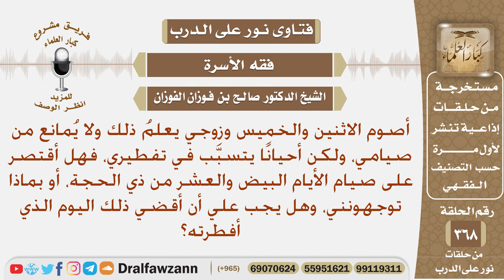أصوم الاثنين والخميس بعلم زوجي، ولكن أحيانا يتسبب في تفطيري، فبماذا توجهونني، وهل أقضي ما أفطرت؟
نص السؤال: أصوم الاثنين والخميس وزوجي يعلمُ ذلك ولا يُمانع من صيامي، ولكن أحيانًا يتسبَّب في تفطيري، فهل أقتصر على صيام الأيام البيض والعشر من ذي الحجة، أو بماذا توجهونني، وهل يجب علي أن أقضي ذلك اليوم الذي أفطرته؟
السيرة الذاتية :
للاشتراك في قناة الشيخ صالح الفوزان

رئيس الفريق
لمشروع كبار العلماء